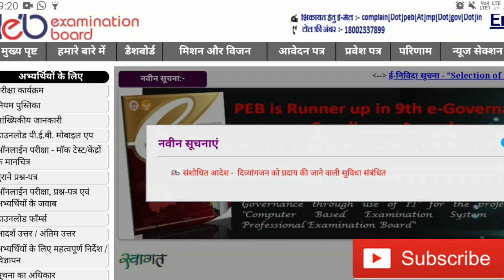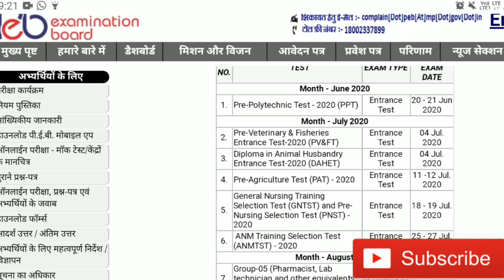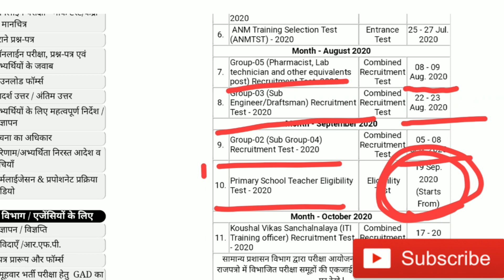प्राथमिक शाला शिक्षक (वर्ग-3) परीक्षा तिथि घोषित।। MPPEB New Update।। सम्पूर्ण जानकारी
संविदा वर्ग - 3 परीक्षा तिथि घोषित।। MPPEB New Update।। सम्पूर्ण जानकारी

THE JANSUCHAK thejansuchak MPPEB संविदा वर्ग3
image source - Google

our app and website will launch soon.

Please watch other videos on THE JANSUCHAK .